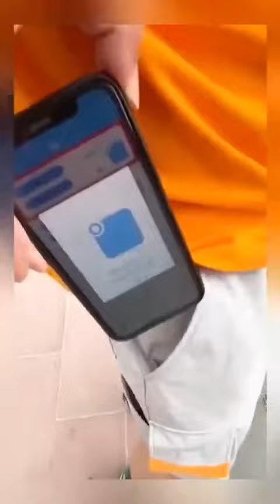new gadgets Gadget TV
new gadgets @gadgettv4811